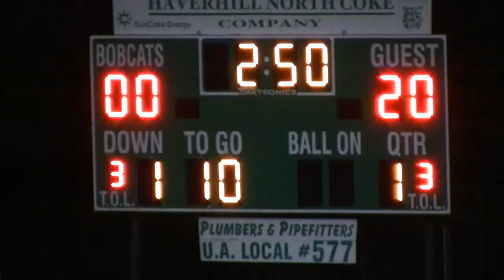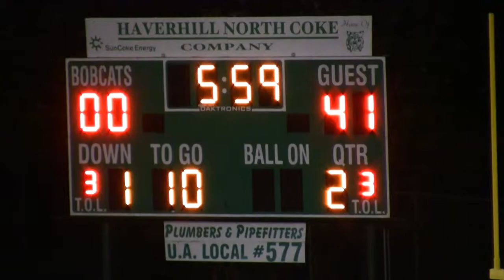2016 Football Oak Hill Oaks @ Green Bobcats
Week 10 win for the Oaks 60-6